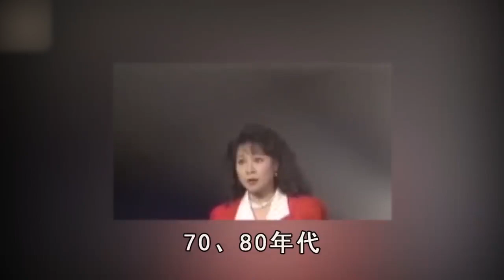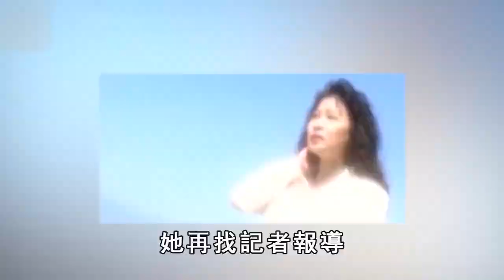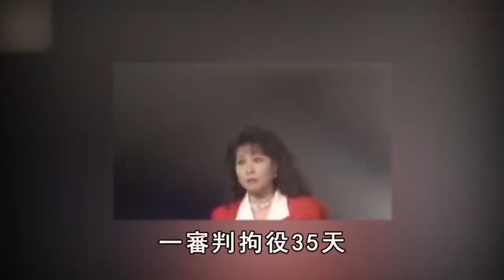台灣歌后輕生真相看哭眾人，未婚生子遭拋棄，60歲又被閨蜜送進監獄太心酸